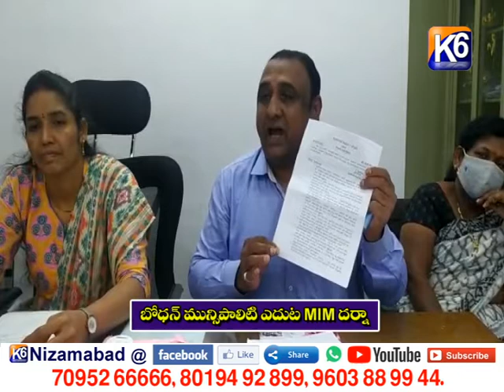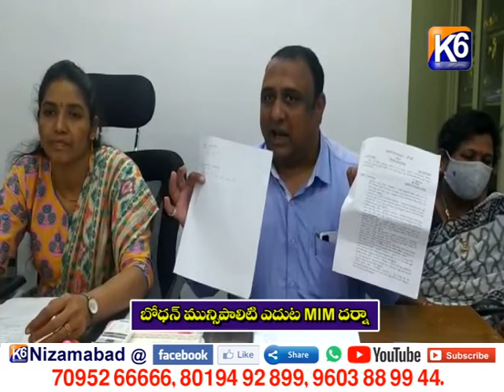బోధన్ మున్సిపాలిటీ ఎదుట MIM ధర్నా || K6 NEWS || 31--07-2021